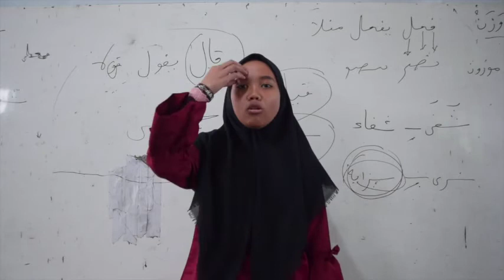pit pitan#aini#santri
Lomba Video Temanggungan